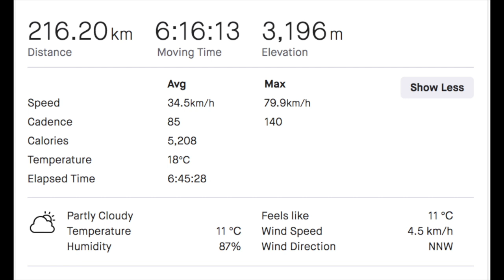Richie Porte VS Chris Harper TDU 2021 Who Will Win?